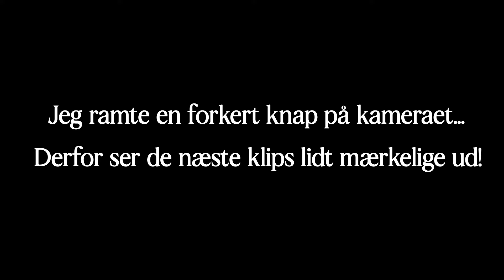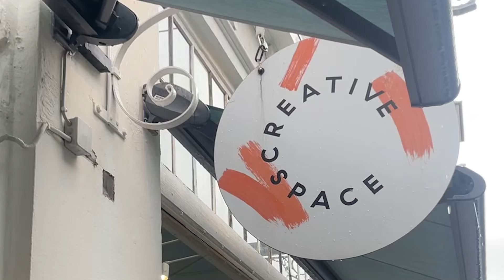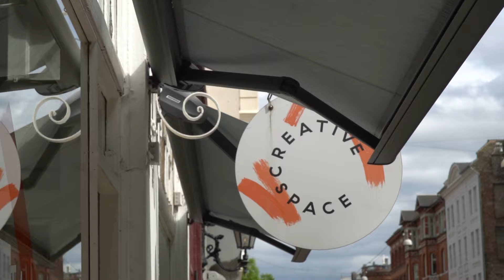FÅR BESØG AF MIN BEDSTE VENINDE, PÅ KERAMIKVÆRKSTED OG FORSINKET FØDSELSDAGSFEJRING 🥳💕